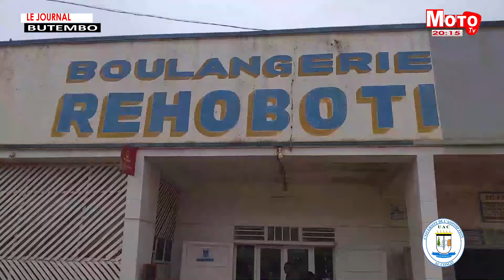Moto Tv : Le Journal du 16 octobre 2024